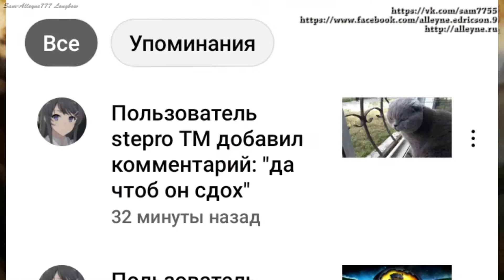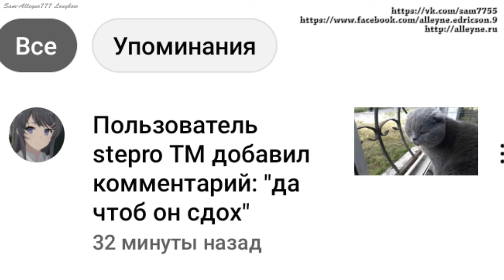О нелюдях среди нас (про уродов и людей )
О нелюдях среди нас
ГЛАВНАЯ СТРАНИЦА КАНАЛА: